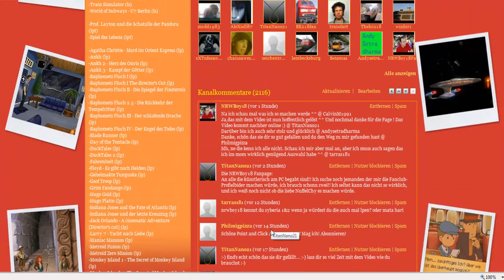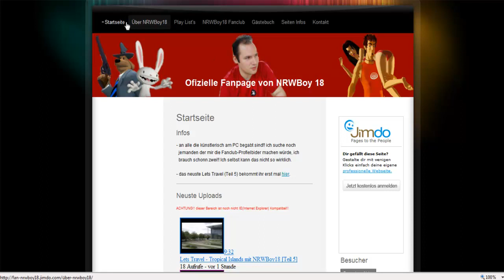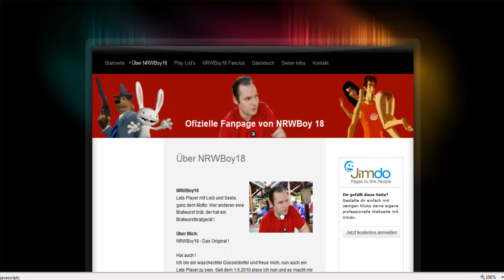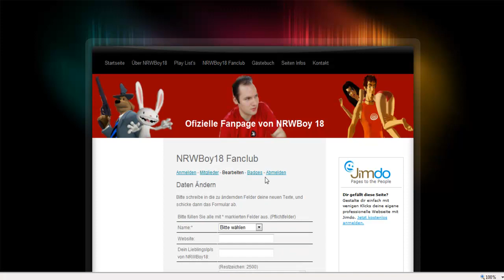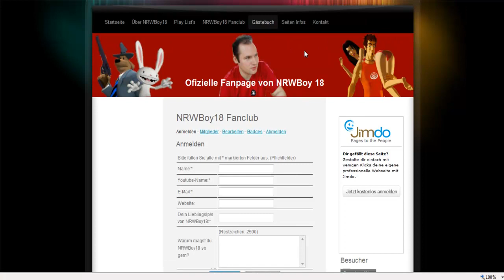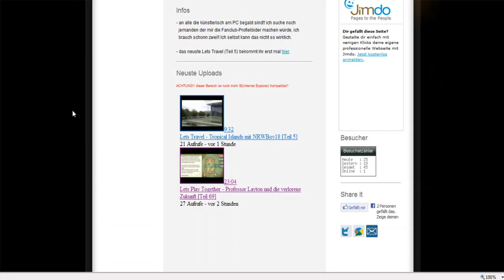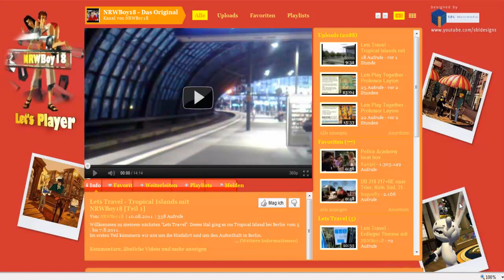Lets Spezial - Neue Fanpage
Hier ein besonderes Spezial für die neue Fanpage, die seit gestern offiziel online ist.
Vielen vielen lieben Dank an den TitanNano21, der die Seite ins Leben gerufen hat. Schaut euch die Seite doch auch mal an.